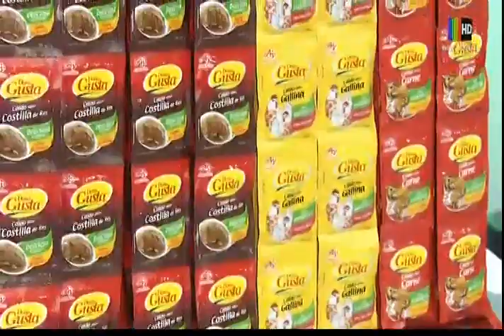Preparamos un delicioso ''Puré de quinua''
En el espacio de la ''Cocina al día'' le mostramos una deliciosa receta de ''Puré de quinua'', la que puede seguir desde la comodidad de su propio hogar.